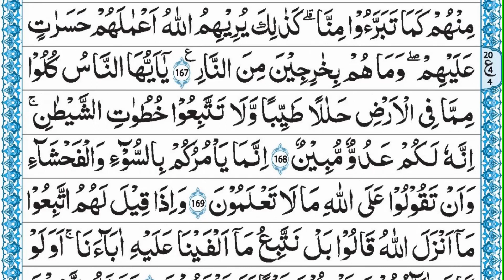Quran Pashto Translation Lesson# 21 Ruku # 21 Para 2. قرآن کا پشتو میں ترجمہ پارہ 2 رکوع 21